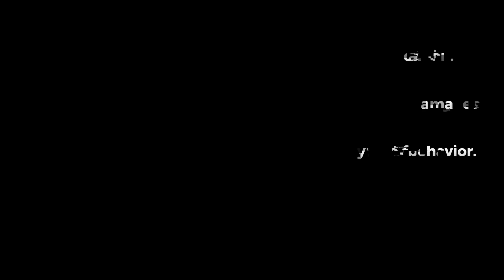TOP 5 SUPERCAR PASSES 😈 MAXPASS BMW PORSCHE LAMBO